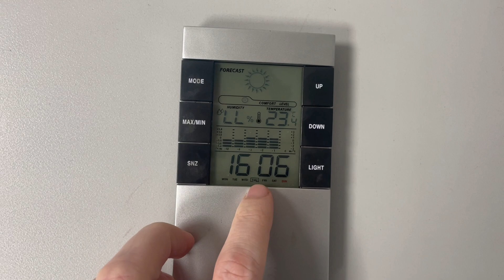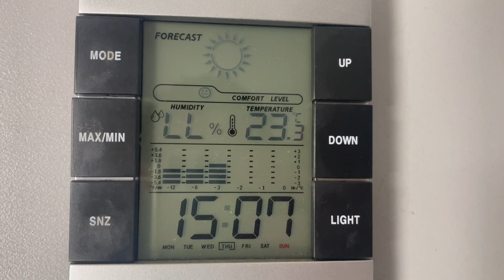How to change time in weather station Hama TH-200